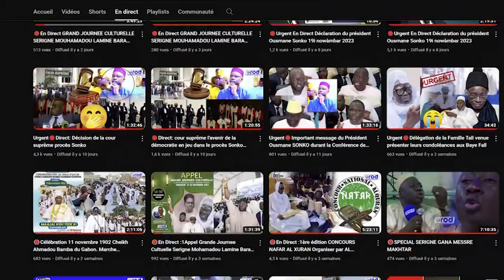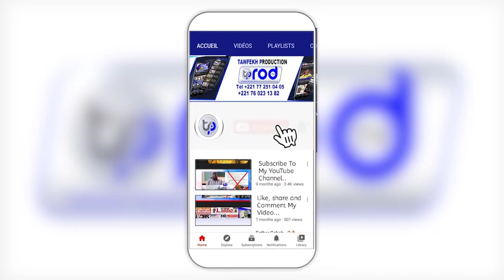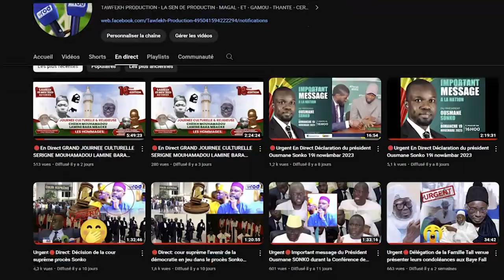WAKHTANE RAJAB BAYANE IMAM S.CHEIKH GUEYE MASSALIKUL JINAAN VENDREDI 02 02 2024